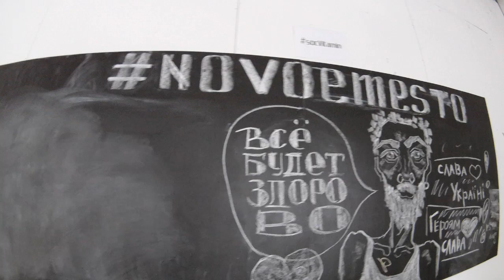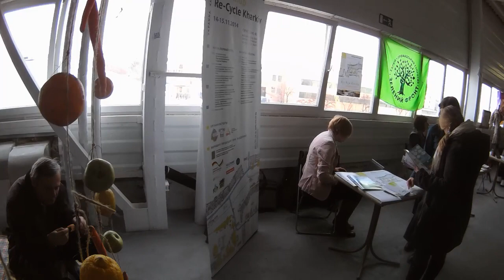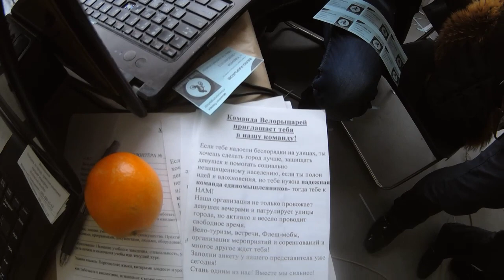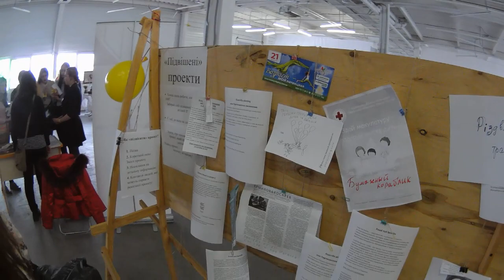Соціальний вітамін, Харків, 2015